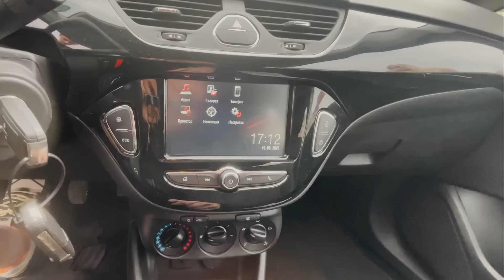Самый дешевый авто из Европы, который мы привозили.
Самый дешевый авто из европы, который мы привозили. За 8200 евро со всеми расходами, получилось привезти Светлане корсу 2019 года на литровом турбо моторе

Офис: Минск, ул. Платонова 20Б, корпус 3, офис 705.

Мы найдём для Вас лучший автомобиль и сделаем покупку максимально выгодной и безопасной!
-Подбор б/у авто в Беларуси!
-Поиск, покупка и доставка авто из России!
-Поиск, покупка и доставка авто из Европы!
-В 90% случаев наши услуги бесплатны, так как мы до последнего торгуемся с продавцом за каждый доллар.
- Подбор автомобиля с пробегом.
- Подбор автомобиля по необходимым параметрам.
- Выездная комплексная диагностика автомобиля перед покупкой.
- Компьютерная диагностика двигателя, коробки и других систем автомобиля.
- Проверка кузова автомобиля на предмет повреждений и ремонта после ДТП.
- Проверка лакокрасочного покрытия кузова автомобиля толщиномером.
- Проверка подлинности пробега автомобиля (считываем показания электронных блоков автомобиля).
- Проверка состояния подвески автомобиля.
- Проверка состояния тормозной системы.
- Выезд с клиентом на осмотры на автомобиле эксперта.
- Сопровождение сделки, помощь с регистрацией автомобиля.